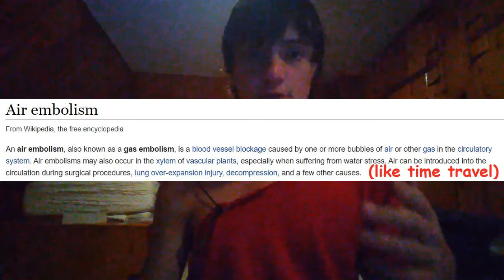time travel is LETHAL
have u watched enough rick and morty?